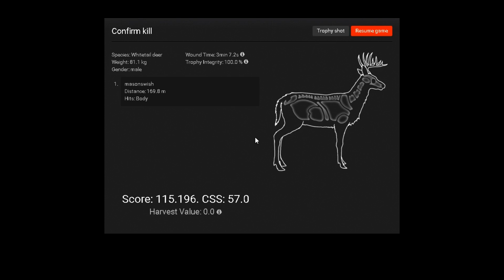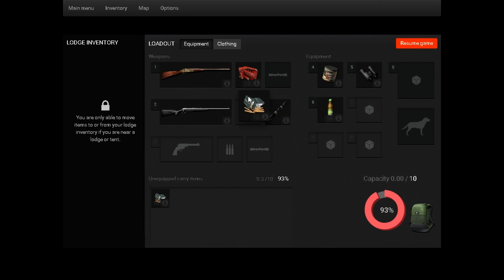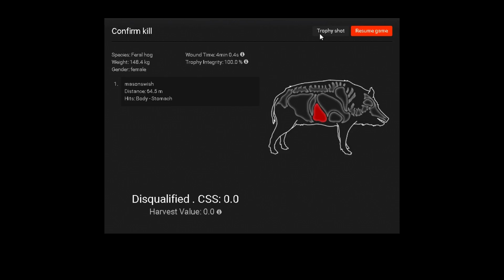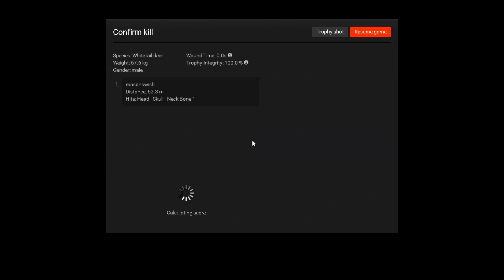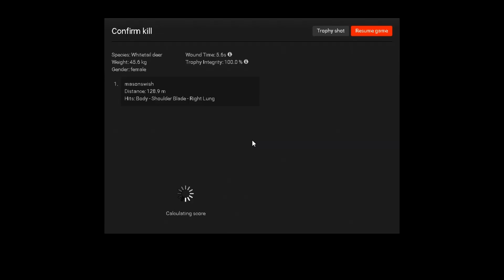loggers point kills thehunter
i hope you guys injoy